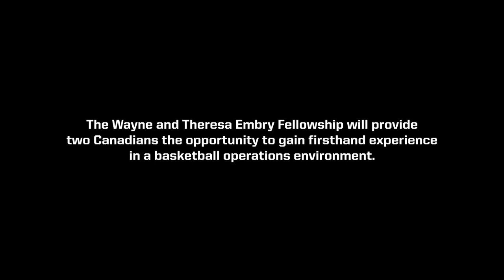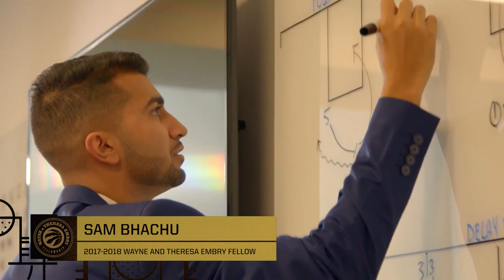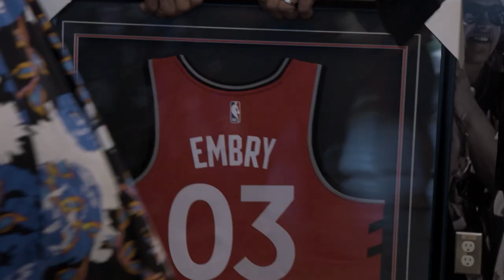The Wayne & Theresa Embry Fellowship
The Wayne and Theresa Embry Fellowship provides two Canadians the opportunity to gain firsthand experience in a professional basketball operations environment. The Raptors commit to granting at least one of the fellowship opportunities to an individual who identifies as part of a marginalized and/or racialized group.